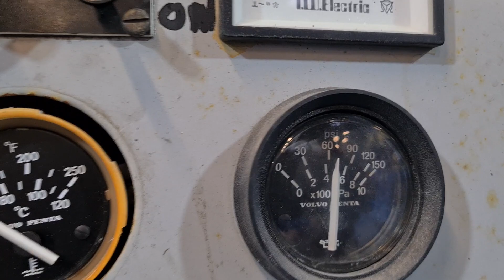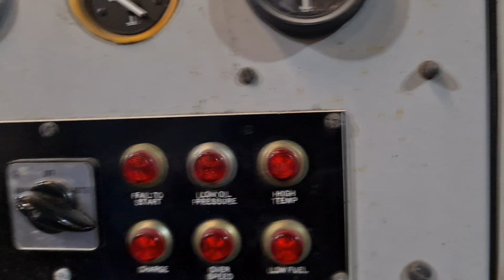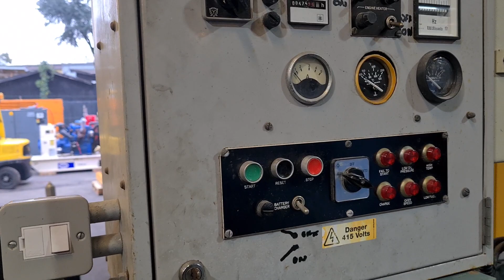Notstromaggregat William G Volvo TID121LG 300kVA - Nr. 951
Hersteller: William G

Motor: Volvo TID121LG Diesel

Leistung: 300 kVA

RPM : 1500 U/Min.

Frequenz : 50 Hz

Spannung: 230/400 Volt

Betriebsstunden: 474 h

Baujahr: 2001

Gewicht: 3500 kg

LxBxH: 380x120x200 cm